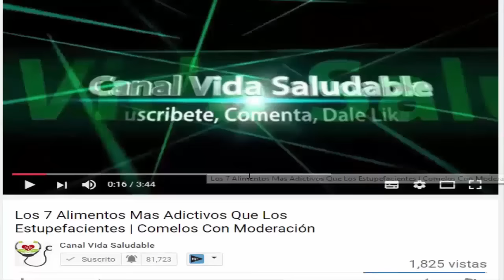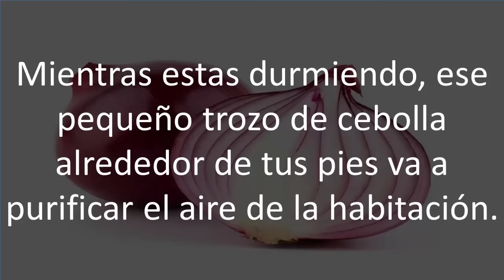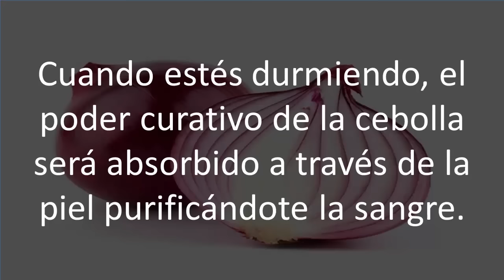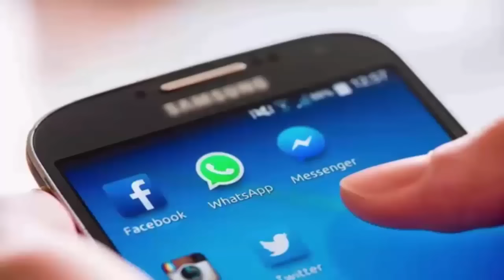RECOMENDADO! Este Extraño Pero Eficaz Remedio Eliminará Todas Tus Enfermedades En Tan Solo 10 Días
SE HACEN ENVÍOS A TODO EL MUNDO!! =)

La planta de los pies se conecta a los puntos de acceso directos de los órganos internos del cuerpo. Estos se conocen como meridianos en la cultura china y son las vías para acceder a todos los órgano dentro de su cuerpo.

Sabiendo esto, veamos cuales son los beneficios de la cebolla para el cuerpo humano.

Este método con cebolla te ayudará a eliminar el pie agrietado, en tan solo 7 días de usar esta técnica notarás grandes cambios.